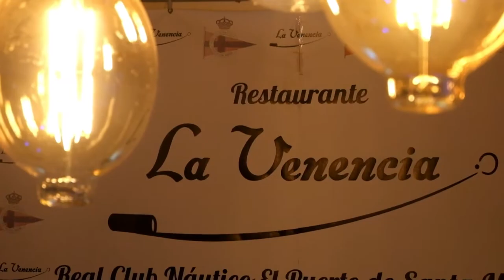Sabor del Sur | La Venencia (El Puerto)